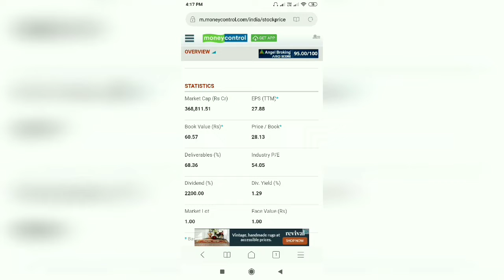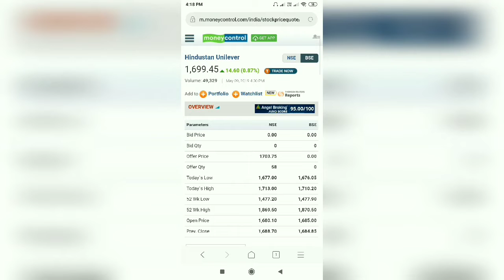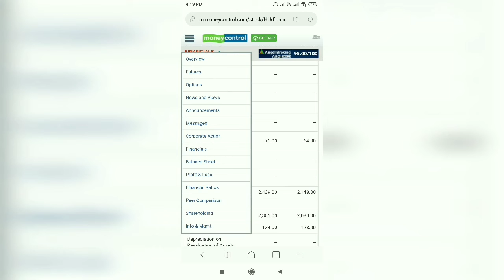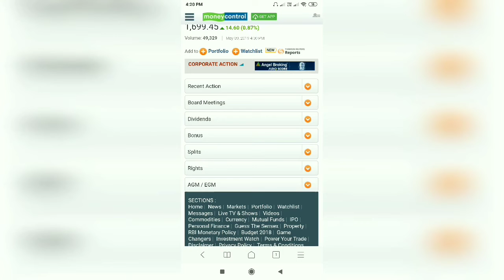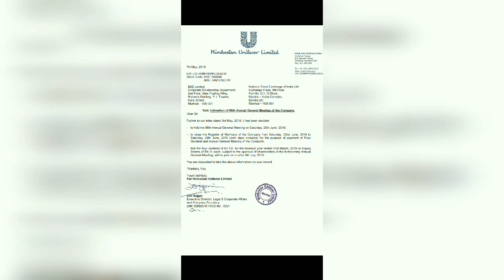After 2200% Dividend Now Company Declared 1300% Dividend, Record Date & Payment Date Confirm, Hindi.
Stock Update | After 2200% Dividend Now Company Declared 1300% Dividend, Record Date & Payment Date Confirm, Full Detailed Video In Hindi.

Stock Update...